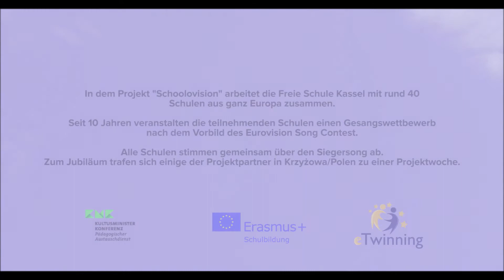10 Jahre Schoolovision - ein musikalisches Projekt für Grundschulen in Europa mit eTwinning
Wie beim Eurovision Song Contest: Grundschulen aus vielen Ländern in Europa nehmen jährlich im Gesangswettbewerb "Schoolovision" teil, der als eTwinning-Projekt durchgeführt wird. Jedes Land bereitet ein Musikvideo vor, in dem die Kinder selbst singen, und lädt es auf der gemeinsamen Projektwebsite hoch. Per Punktevergabe stimmen alle Schulen gemeinsam ab, um das Gewinnerlied zu ermitteln. Anlässlich des 10-jährigen Jubiläums von Schoolovision trafen sich im Mai 2018 Schülergruppen und ihre Lehrkräfte aus sieben Partnerländern zu einer gemeinsamen Projektwoche in Krzyżowa (Polen):  Kinder, die sich bisher nur aus den Videos  kannten, trafen sich hier erstmals persönlich. In Wrocław konnten die Kinder ihre Projekthymne "The sky ist the limit" im Rahmen der Europawoche live auf einer Openair-Bühne aufführen.

Auch 2020 fand das Projekt statt - trotz der erschwerten Umstände. Der Gewinnersong wurde per Livestream gekürt

 "Wir lernen miteinander bessere Menschen zu werden und vielleicht ist die Welt danach ein bisschen besser", stellt Marek Fularz im Videofilm lachend fest. Der Lehrer ist langjähriger Schoolovision Koordinator in Polen. Mit ihm und weiteren europäischen Partnern hat Steffen Töppler von der Freien Schule Kassel (Hessen) vor zehn Jahren das eTwinning-Projekt ins Leben gerufen. Dass die Zusammenarbeit ein solch langfristiger Erfolg wird, hätte er damals im Jahr 2009 nicht geglaubt.